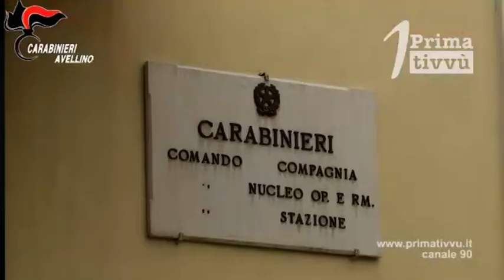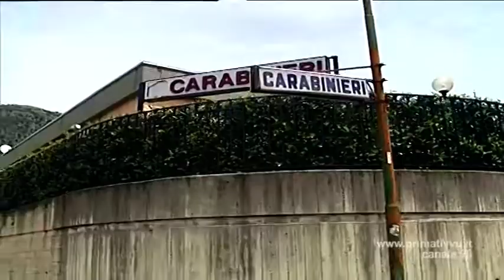Per acquistare droga ha picchiato e minacciato i genitori. Finisce in carcere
Maltrattamenti in famiglia ed estorsione, con queste accuse è finito in carcere un 20enne di Lauro. Il giovane, in più occasioni, ha minacciato ed aggredito i genitori, voleva soldi per acquistare la droga.